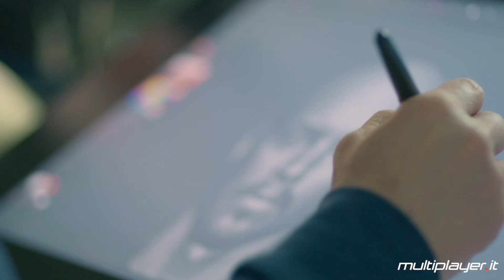Xbox Series X pensa ai giocatori, non alle vendite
Parlando di Xbox Series X, Phil Spencer ha parlato della strategia di Microsoft, incentrata sulla quantità di persone attorno all'ecosistema Xbox, e non semplicemente al numero di unità vendute di una nuova console. Ci aspetta un prezzo popolare oppure, al contrario, una console molto costosa?